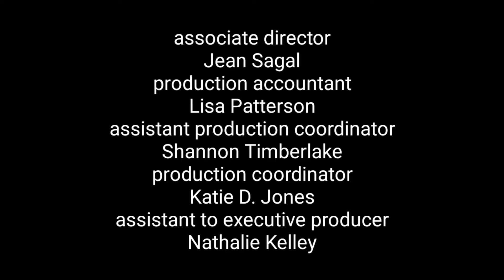September 8, 2022